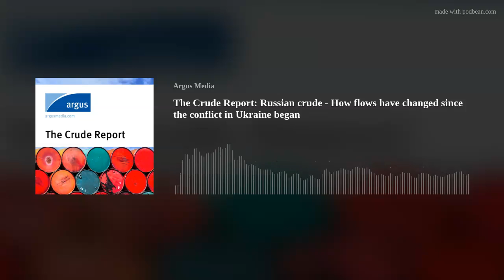The Crude Report: Russian crude - How flows have changed since the conflict in Ukraine began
Buyer reticence over Russian crude volumes has grown ever since the country’s conflict with Ukraine began in late February, leading to a dramatic redirection in flows of the key Urals grade that has reverberated round the world. The situation is likely to intensify over the coming months, as more and more Russian volumes currently locked into long-term contracts will need to find a home.

Learn more about the Argus Crude report.